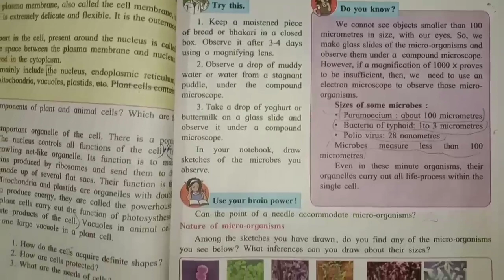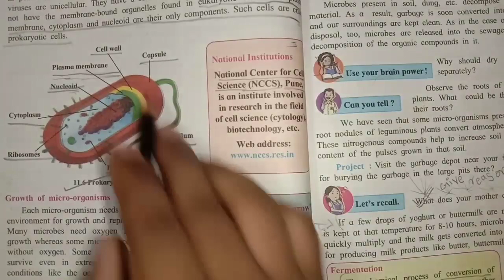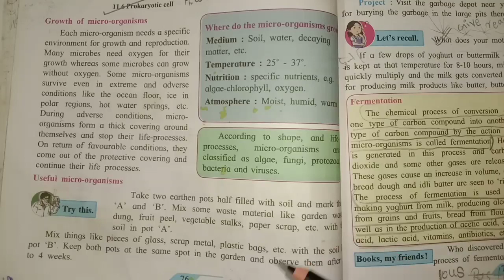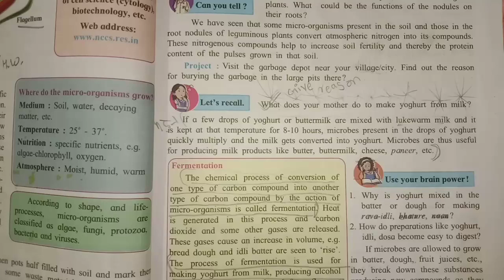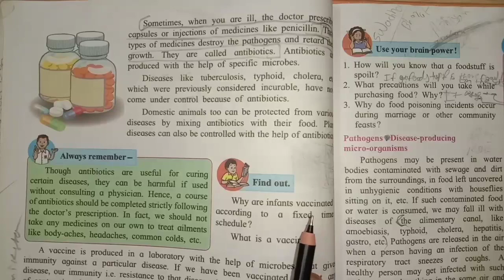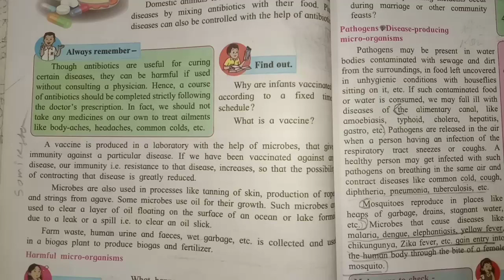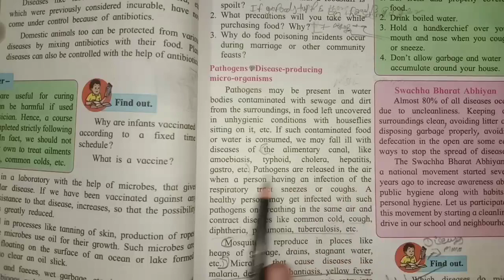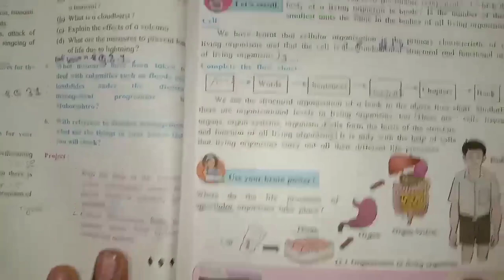CELL STRUCTURE & MICRO-ORGANISM, PART:2,CLASS 7,MICROORGANISM,LINE WISE EXPLANATION